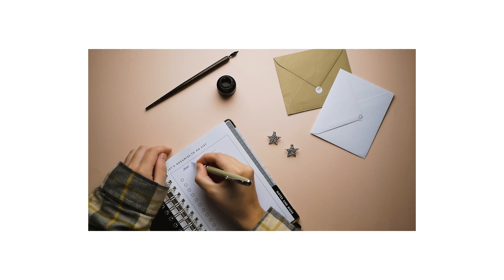Do this to create your own short film !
Hey, Sunny here
in this video i show u that how to generate ideas for anything you want, like making short films, youtube videos, or writing books..